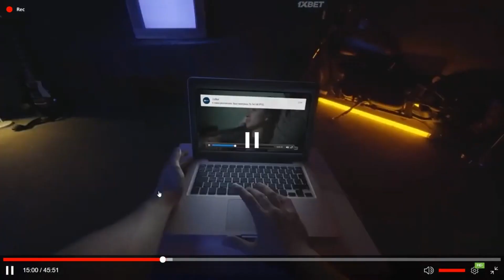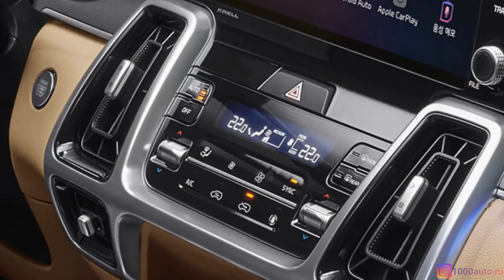НОВЫЙ KIA SORENTO 2020-2021 года (обзор): убийца Toyota Rav4, Skoda Kodiaq и Hyundai Santa Fe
Новый Киа Соренто 2021 года совершил качественный рывок. В этом видео представлен обзор Kia Sorento следующего поколения. Кроссовер перешел на новую платформу от последней Hyundai Sonata 2020 года, получил новые моторы и коробки. У нового Киа Соренто будет премиальный интерьер и современное доп оборудование. Конкурентам, таким как Тойота Рав4, Шкода Кодиак и Хендай Санта Фе придется нелегко. В России новый Sorento появится в первом полугодии 2021 года.